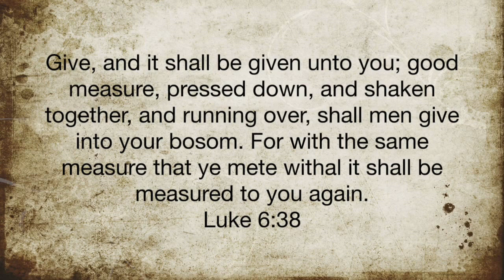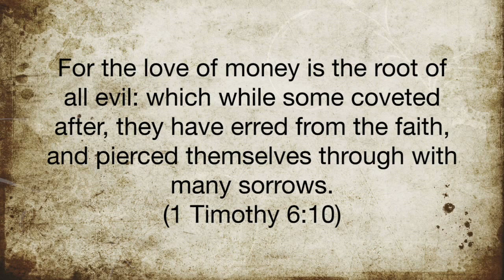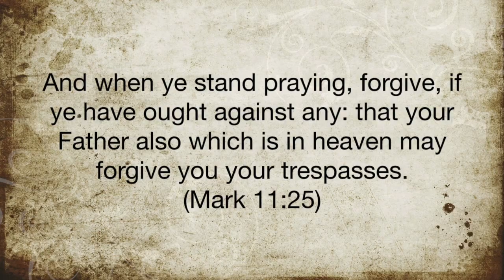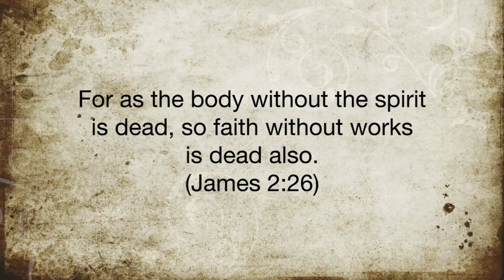Seven Things The Bible Does Not Say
'Seun Salami reenacts one of his classic articles - Seven Things The Bible Does Not Say - from 'Givers Never Lack' to 'Money is the root of all evil', he shows us what is actually written in the bible.